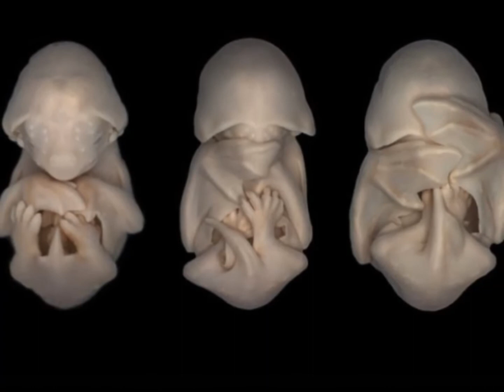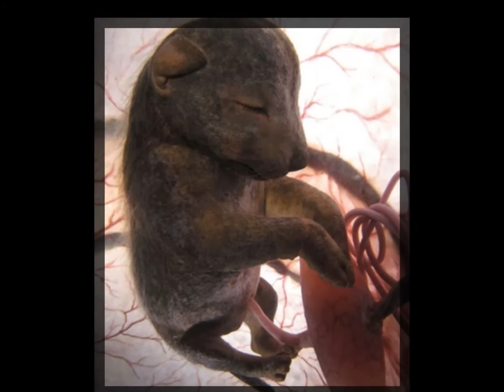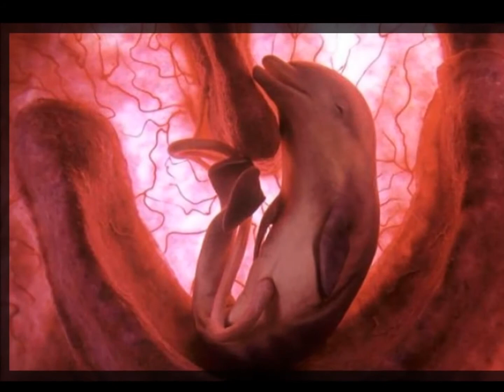ZVÍŘATA PŘED NAROZENÍM HD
Video je podle fotogalerie z BabaMail
Pokud si všimnete jsou tam některé
obrázky, které již znáte a jeden se tam vloudil
asi oylem. Vačice před narozením leží na seně
a uvedla jsem ji nedávno v mláďátkách.
Ale ponechala jsem ji tam aby byla galerie kompletní,
Hudba je z knihovny YouTube